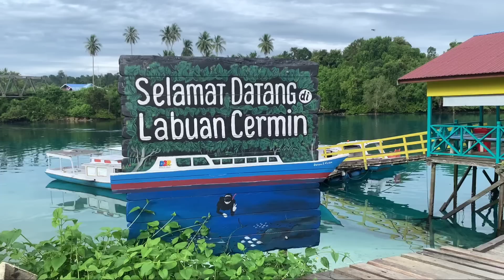LABUAN CERMIN BIDUK - BIDUK ( Susah payah untuk kesini)